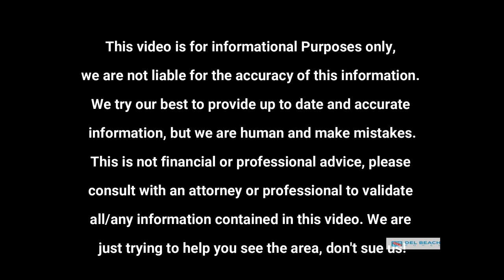Is Sun Retreats Rehoboth Bay Your Perfect Waterfront Escape?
shorturl.at/ikxMP

Keller Williams Realty
37169 Rehoboth Avenue,
Rehoboth Beach, DE 19971

"Are you ready to discover the ultimate waterfront paradise at Sun Retreats Rehoboth Bay? This captivating video takes you on a virtual journey to explore the hidden gem that could be your dream destination. Get ready to be mesmerized by the breathtaking beauty, serene surroundings, and endless recreational opportunities this remarkable community offers.

Are you searching for a peaceful retreat where you can unwind and recharge? Look no further than Sun Retreats Rehoboth Bay. Nestled along the pristine shores of Rehoboth Bay, this exclusive enclave promises an idyllic coastal lifestyle like no other. Imagine waking up to the gentle sound of waves, enjoying your morning coffee while overlooking the shimmering bay, and basking in the warm sunsets that paint the sky with vibrant hues.

But Sun Retreats Rehoboth Bay is more than just a picturesque location. It's a haven for outdoor enthusiasts and nature lovers. Whether you enjoy boating, fishing, kayaking, or simply exploring the natural wonders around you, this community has it all. Embark on exciting adventures, create lasting memories with family and friends, and embrace a life filled with tranquility and adventure.

In this video, you'll witness the stunning homes and luxurious amenities that await you at Sun Retreats Rehoboth Bay. Immerse yourself in the breathtaking landscapes, meticulously designed architecture, and top-of-the-line features that define the essence of this exceptional community. Picture yourself indulging in resort-style pools, staying active at the state-of-the-art fitness center, or savoring delicious meals at the waterfront dining options.

But is Sun Retreats Rehoboth Bay the perfect fit for you? Watch this video to find out. Discover the unique charms and hidden treasures that make this community stand out from the rest. Learn about the convenient location, nearby attractions, and the vibrant local community that adds a touch of liveliness to your everyday life.

Don't miss out on the opportunity to make Sun Retreats Rehoboth Bay your home. Join us on this virtual tour and let the captivating beauty of this remarkable community speak for itself. Explore the possibilities, ignite your imagination, and take the first step towards a life of relaxation, adventure, and pure bliss.

Watch this video now and unlock the door to your own slice of paradise at Sun Retreats Rehoboth Bay. Your dream home awaits."